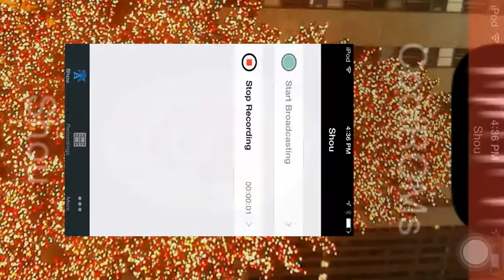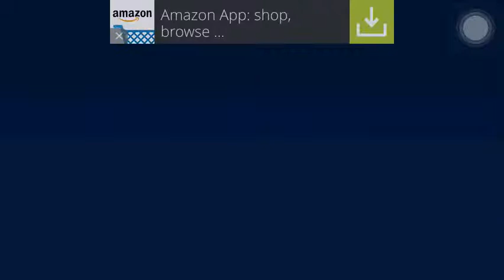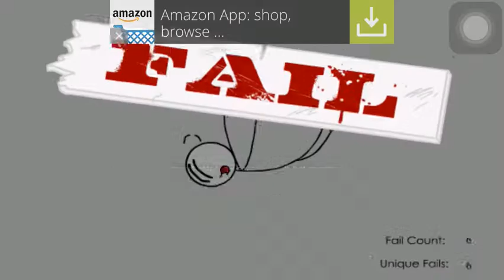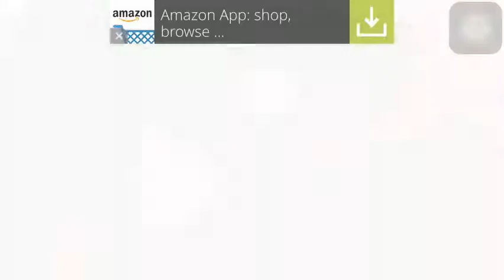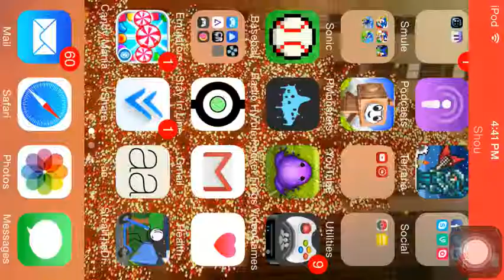Steal The Diamond (Undetected Way)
Maybe I'll go back to some lets plays I've abandoned